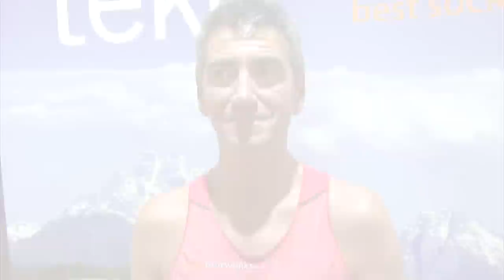The Scottish Barefoot Run & Conference 2012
This short promo video lets you see how this years run in September took place.  The run was well attended and has been spoken about widely.  The Conference was very informative and the two keynote speakers were Matt Walden (Vibram fivefingers) & Ben Le Vesconte (Vivobarefoot) I have their full presentations on seperate movies which are launched on the 15th January 2013 at Footworks Edinburgh